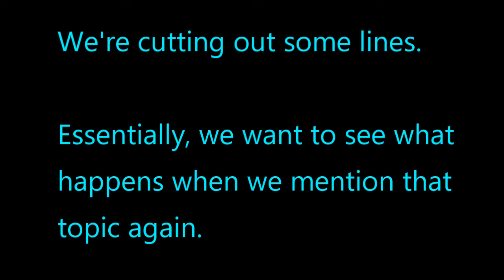Hope and Thought